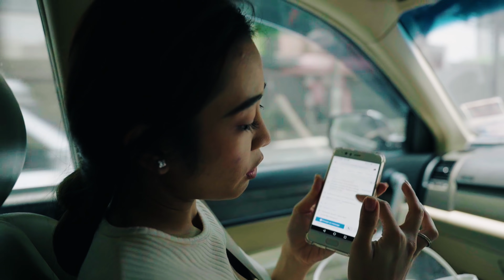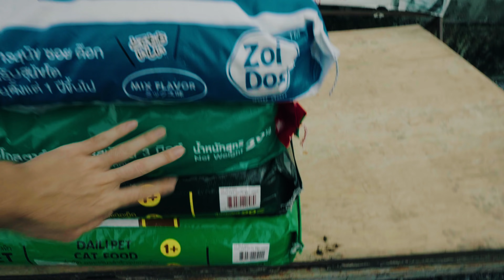Chien dangereux failli ME MORDRE en Thailande 😱😨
Pour me suivre :
►Ma chaine Youtube Secondaire Créatif Mania: